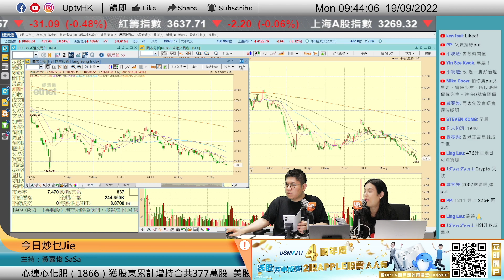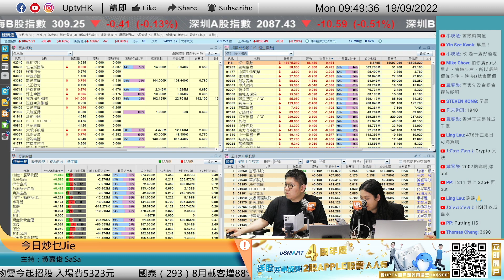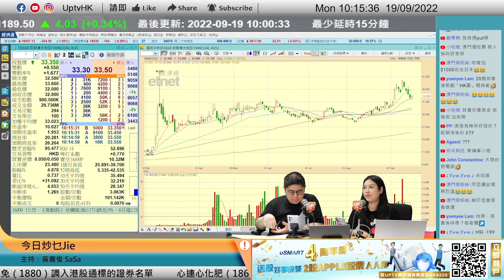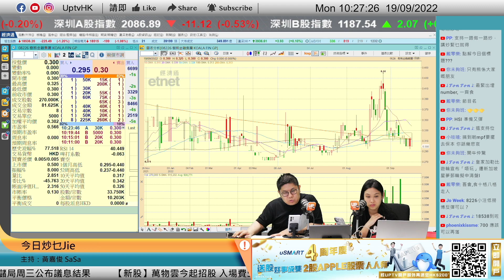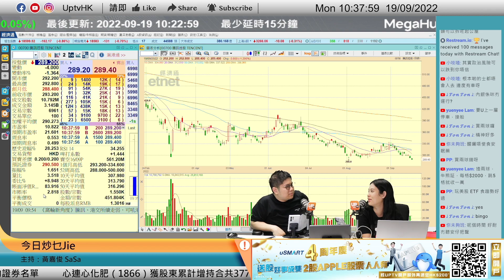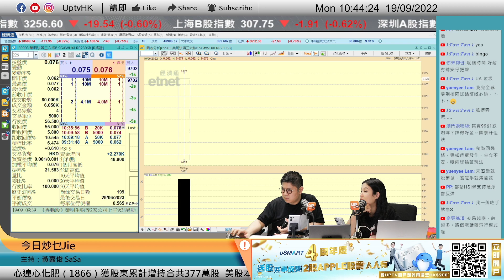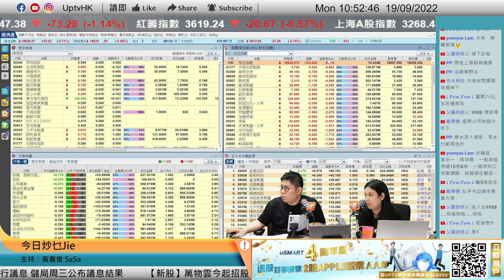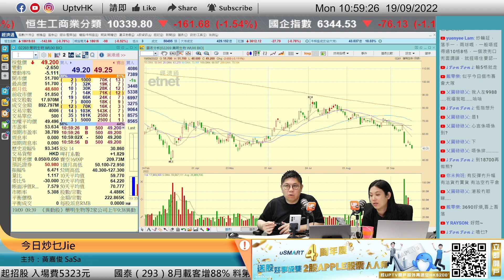大巿穿3月低位指日可待 港交所沽得靚睇位再put《今日炒乜Jie》19/09/2022 主持：黃嘉俊 SaSa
大巿穿3月低位指日可待 港交所沽得靚睇位再put
逢星期一至五，上午09：30 - 11：00 直播

個股時間：
00:00
01:00 香港交易所 388
03:04 國泰航空 293
12:27 快手 1024 小米 1810
18:10
21:28 新興印刷 1975
30:40 騰訊 700
1:11:30 藥明 2269

 6個月港股LV1串流報價

▷ 牛牛號：UPTV財經 18213082
請多多支持各 UPTV主持
▷專家黃家俊 (黃家俊 Leo Wong)